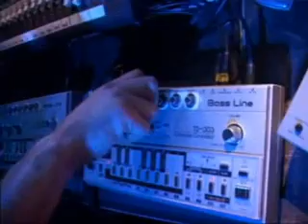Brixton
der hammer wie der abgeht...